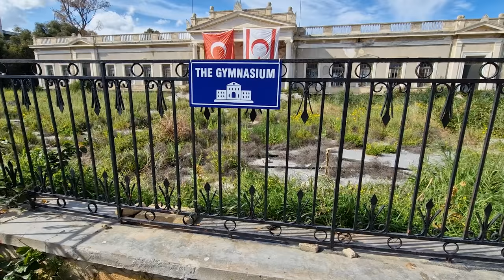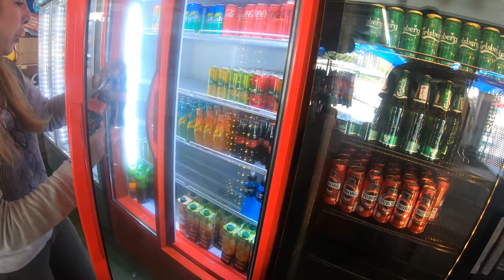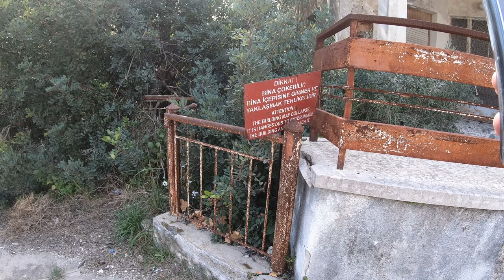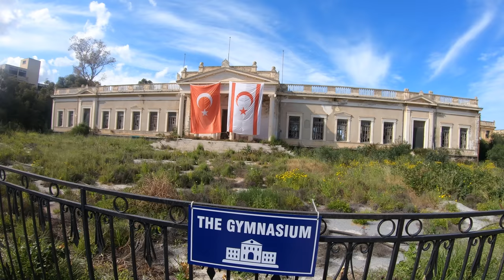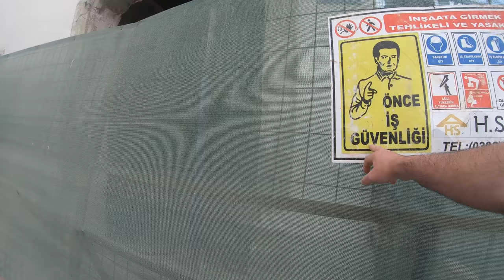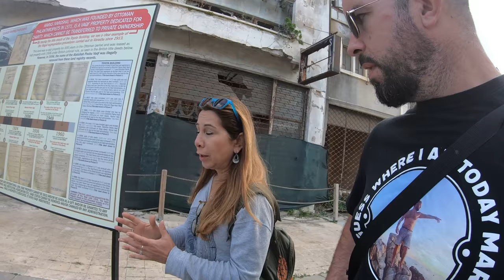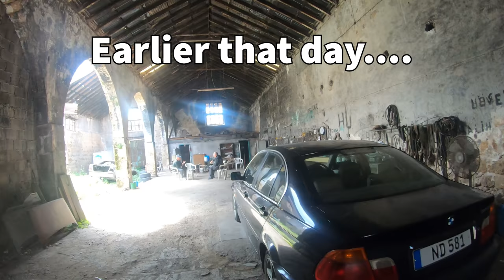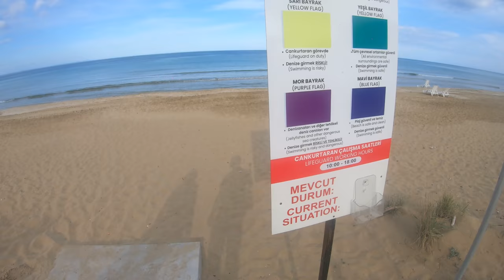Varosha - Exploring the abandoned city in Cyprus with a former resident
In this emotional and eye-opening video, join me as I explore the abandoned city of Varosha in Cyprus with Eleni, a former resident who was evicted from her home at the young age of 4 when the Turkish army invaded in 1974. Eleni takes us on a tour of the city, sharing her memories of growing up in Varosha and how the invasion impacted her life and the lives of others in the area.

We'll see firsthand the effects of the conflict as we explore the abandoned homes and businesses of Varosha, which have remained frozen in time since the invasion. Eleni shares her personal story of loss and displacement, and we'll hear about the struggles she and other residents faced in the aftermath of the invasion.

Through this video, we hope to shed light on the human impact of conflict and displacement, and raise awareness about the ongoing struggle for peace and justice in Cyprus. Join us as we hear the powerful story of Eleni and her experience in Varosha.

You can find her on Instagram as walk_talk_cyprus and on Airbnb experiences with the following